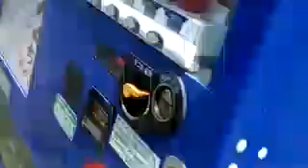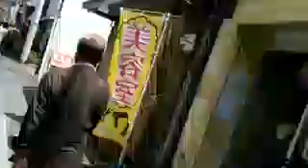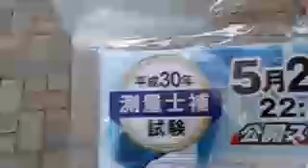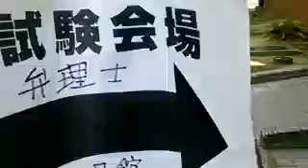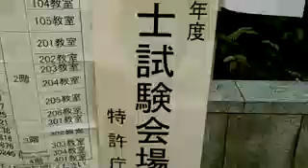6267591 良い天気の日曜日20180520